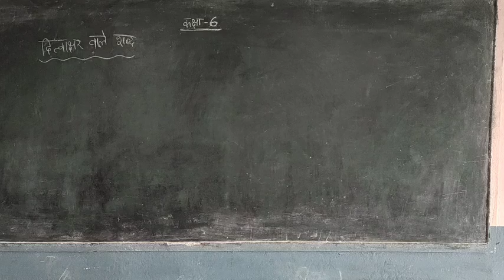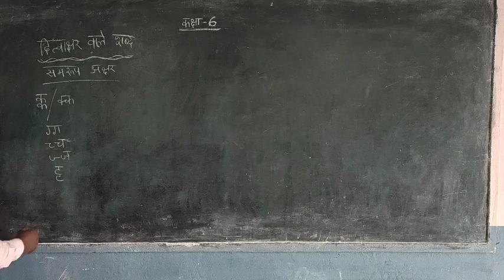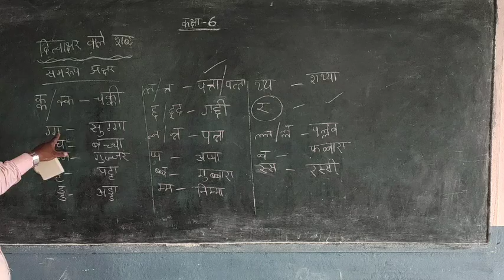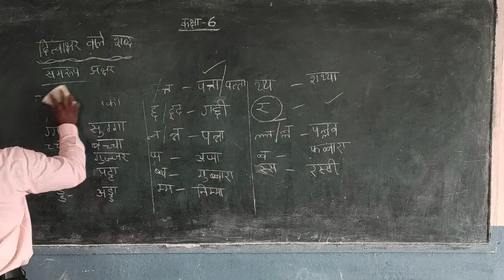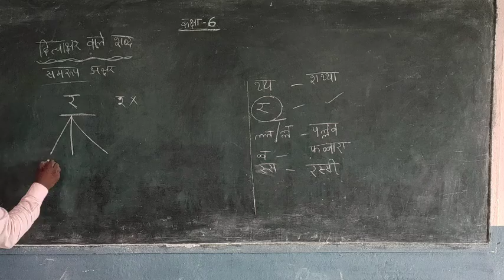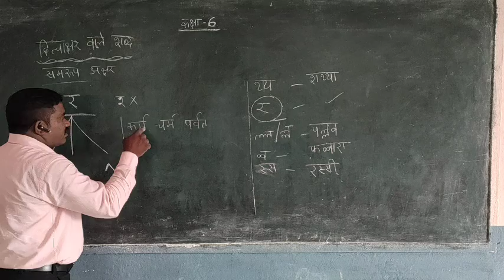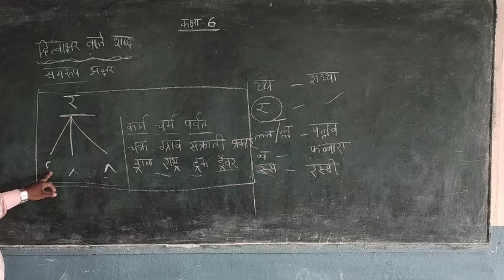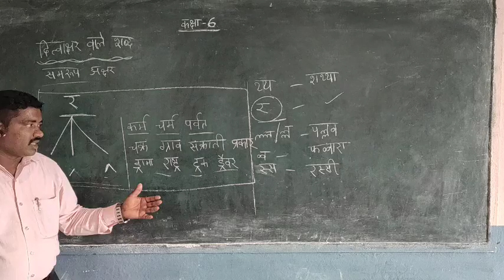23 11 2020 6TH HINDI